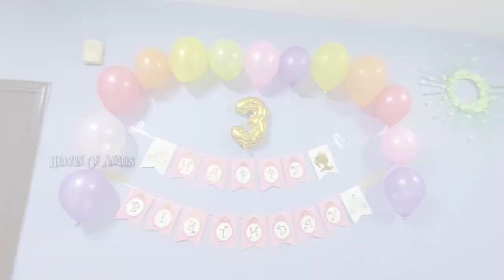Birthday celebrations | Happy birthday INAYA | birthday vlog